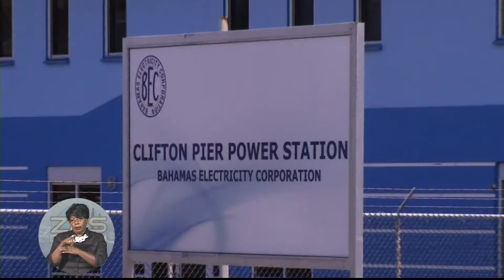B.P.L PREPARES FOR SUMMER DEMMANDS